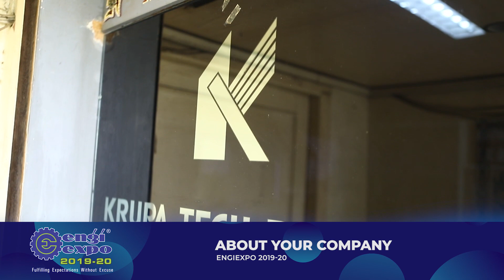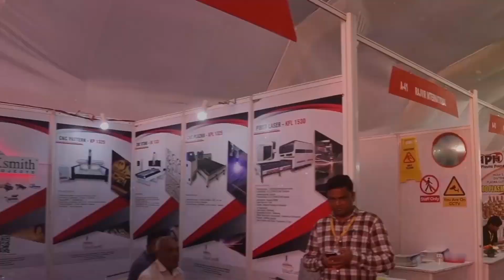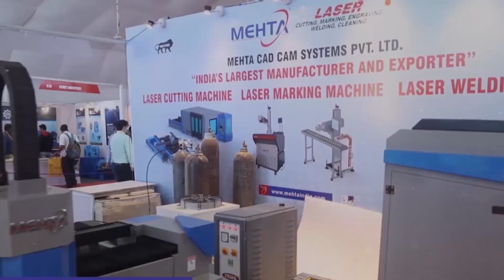Industrial Instruments: Best Manufacturers of Process Control Instruments | Machine Tool Expo 2019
Krupa Tech Pvt Ltd are Pioneer in the field of instrumentation & automation. They are involved in manufacturing and supplying a wide range of industrial instruments.

Krupa Tech is one of the best manufacturers and suppliers of measuring instruments and process control instruments in Rajkot, India.

They provide instrumentations used in industries. Krupa tech is one of the best process control instruments industry in India.

When it comes to the best process control manufacturing companies in India, Krupa tech comes at the top.

Krupa Tech Pvt Ltd is one of the leading Industrial instruments manufacturers and suppliers in India.

Krupa tech aimed to instruct technical knowledge in the field of instrumentation and make available various technical products manufactured by Indian technocrats easily and at a reasonable price.

We, Engiexpo are pleased to introduce Krupa tech as an active participant of Machine tool expo 2019. Moreover, we are upcoming with the 5th Mega industrial exhibition – Engiexpo in Rajkot covering all the industrial categories.

Address: 304, Diwali Chambers, Opp Mehta Petrol Pump, Dhebar Road, Rajkot - 360002